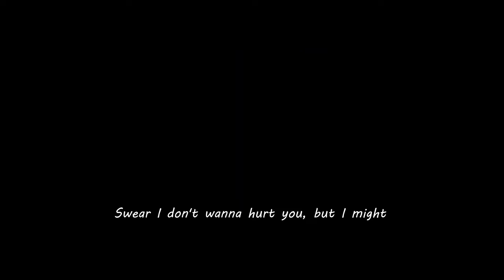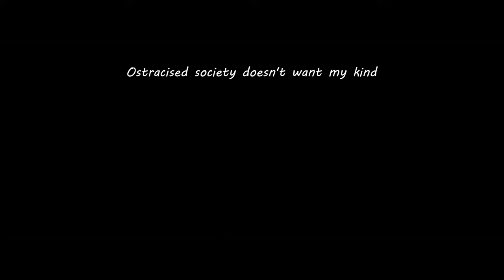Bloodborne GMV - What's gotten into you? Lyric Video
Here is the lyrics version of the video. Let's see which one does better:)
BEST Bloodborne short movie there is yet
the new song from MY ABSOLUTE FAVORITE GO SHOW HIM SOME LOVE, WOULD YOU???